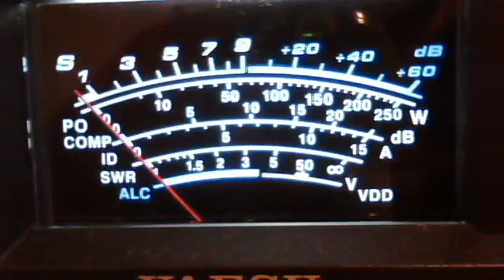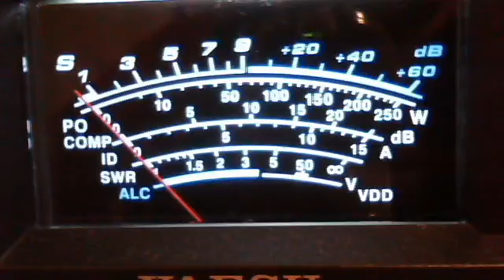fortymobile's webcam video June 4, 2011 09:48 PM